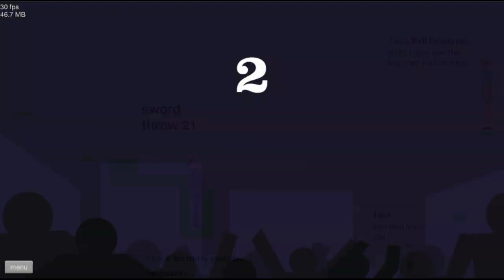HAPPY WHEELS TOP 5 Play Count of the week #2